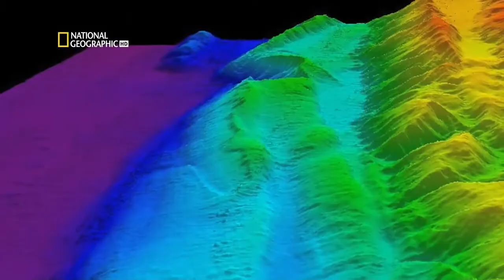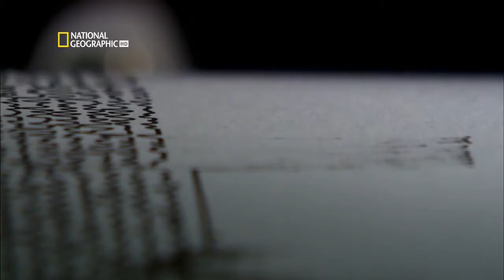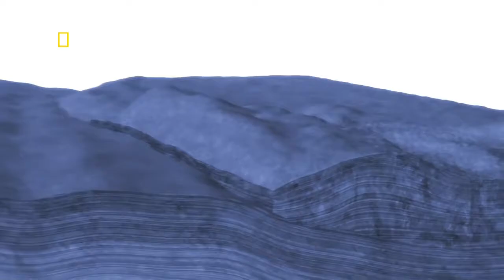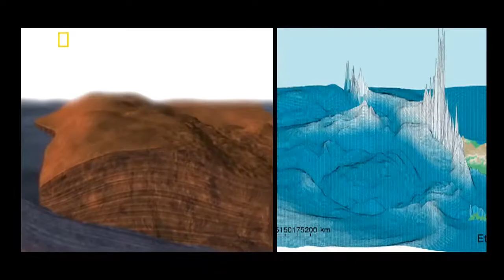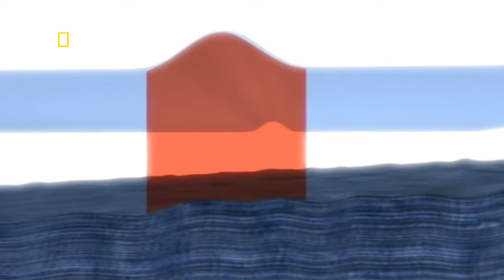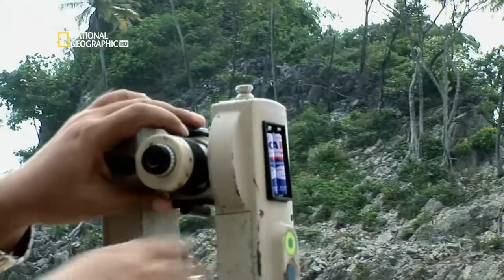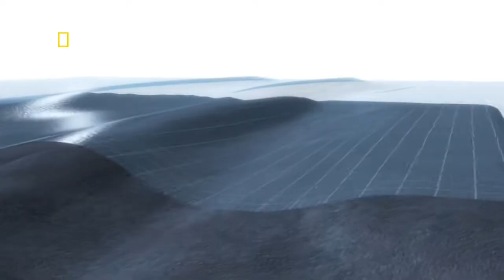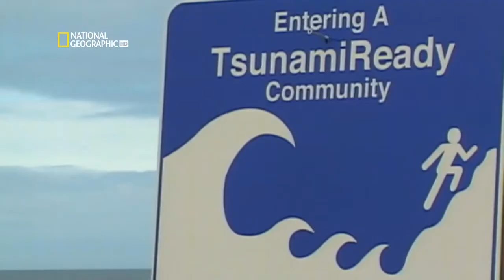Seconds from Disaster 2004 Indian Ocean Tsunami